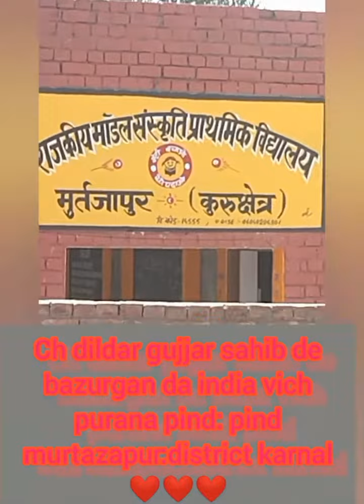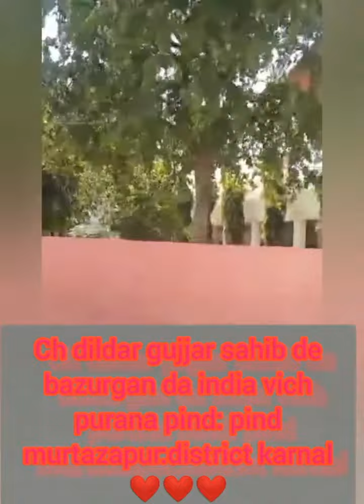pind murtzapur:tehseel+district karnal.india❤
aj me apne kuj hor muslim brother di request te ohna noo india vich ohna de bazurgan da purana pind te ghar vikhaya❤